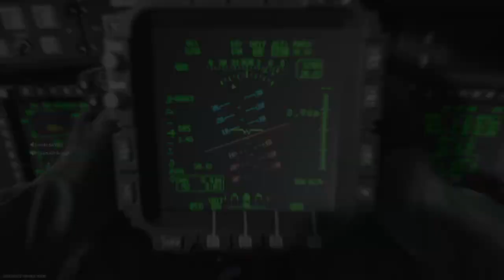Osama gang back at it